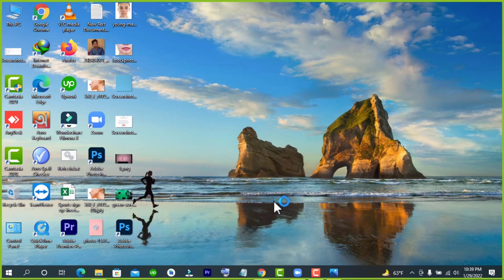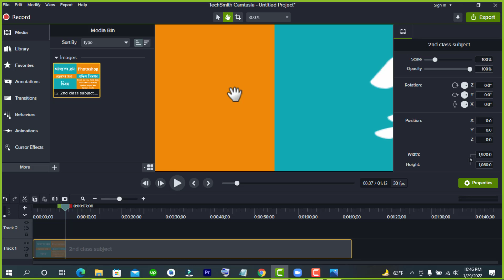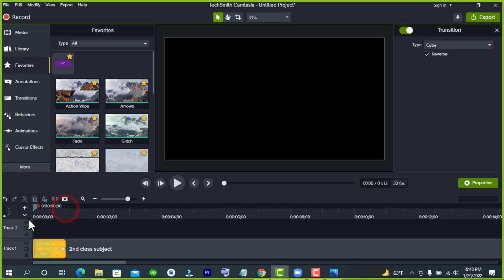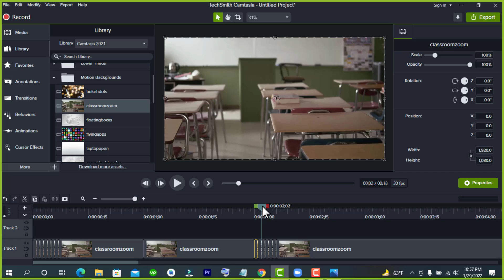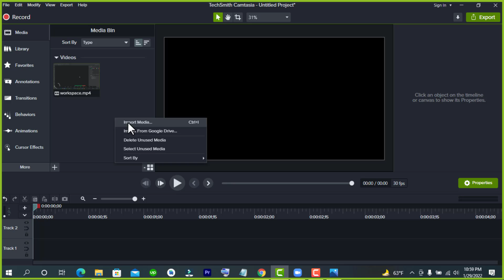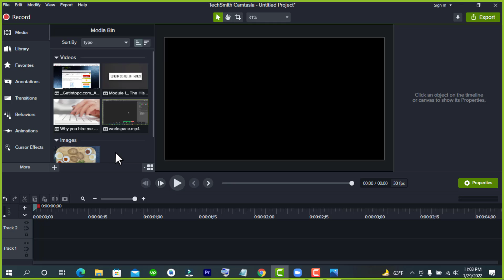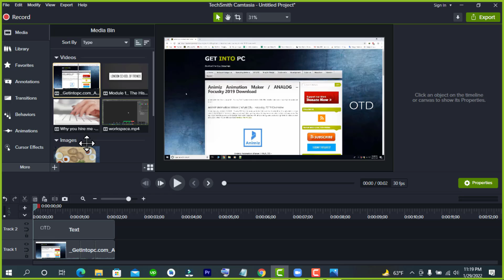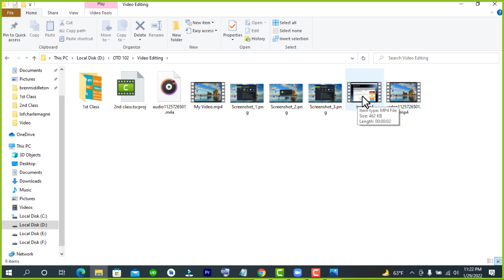নতুনদের জন্য ভিডিও এডিটিং | ১ম দিন | Video Editing, Importance, software, Camtasia Import & Export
The Previous video's topic is:
নতুনদের জন্য ফটোশপ | ২য় দিন | Photoshop cc Bangla tutorial | Zoom, Redo undo, Layer, Screen mode